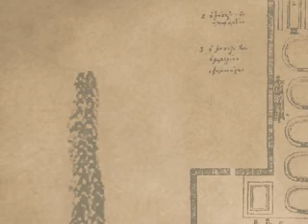ΓΡΗΓΟΡΙΟΥ ΚΡΑΣΑΡΙΟ ΕΛΛΗΝΙΚΑ mov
Το Κρασαριό της Ιεράς Μονής Γρηγορίου, στεγάζεται στα υπόγεια της Πτέρυγας του παπά - Συμεών. Στη θέση αυτή υπάρχει και ο παλιός Ληνός, δηλαδή το πατητήρι των σταφυλιών.